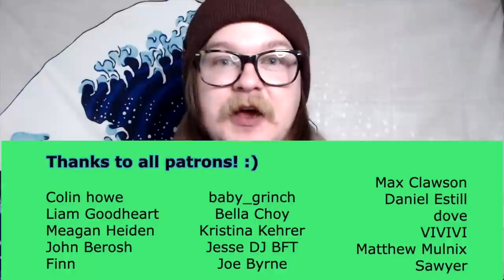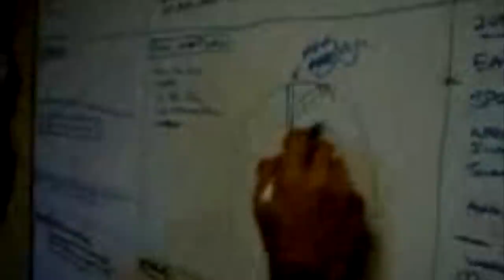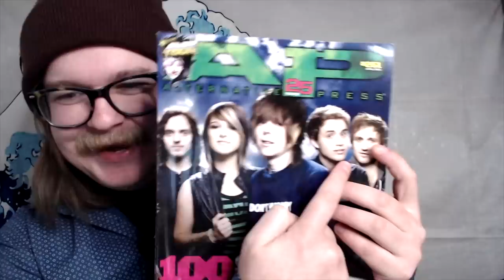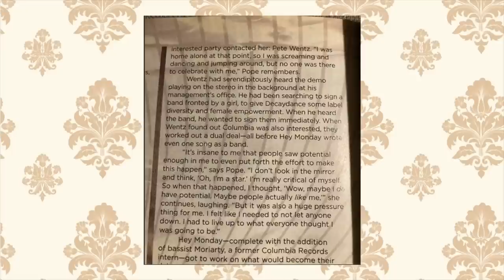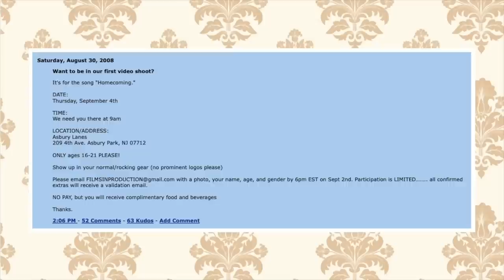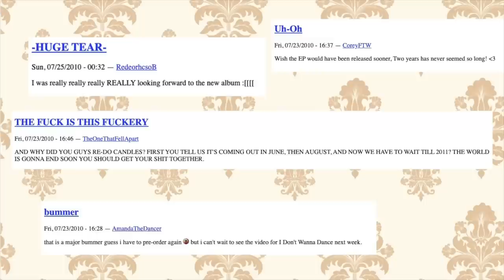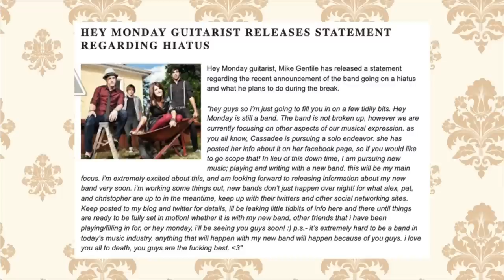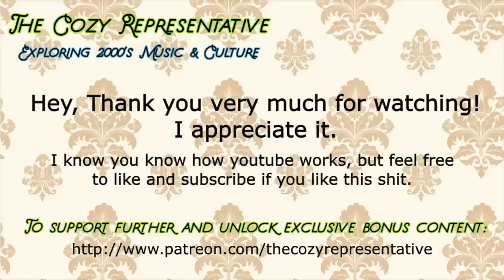the rise & fall of hey monday